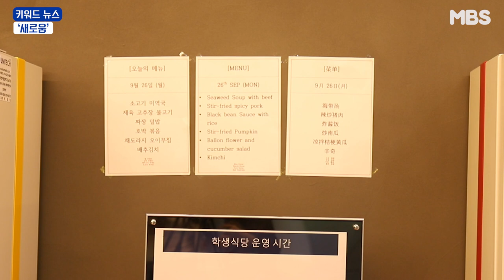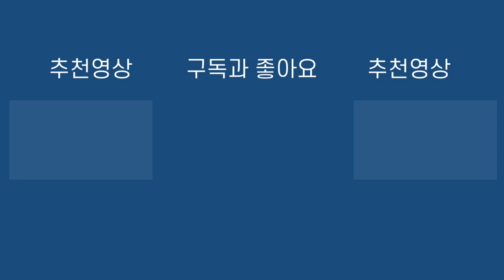새로움- 명지대학교 9월 키워드 뉴스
촬영 및 취재 MBS 보도부
기획 MBS보도부
아나운서 서현경, 기자 이승하
편집 이유진